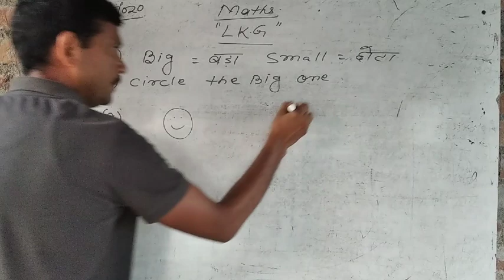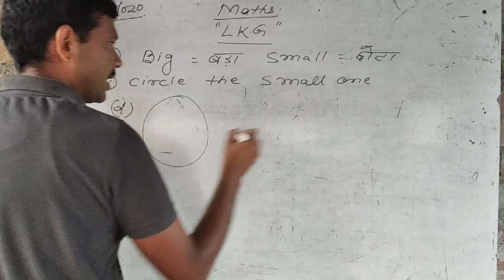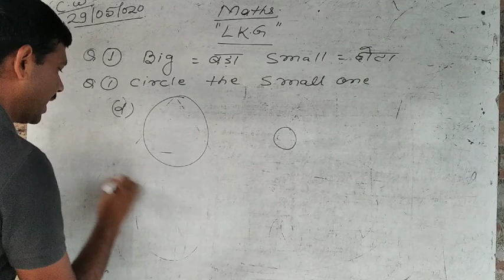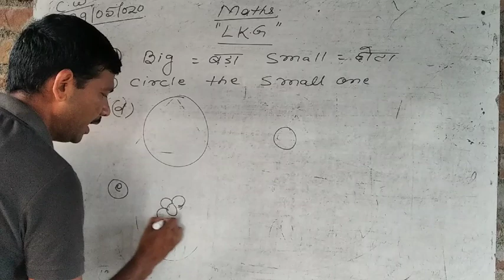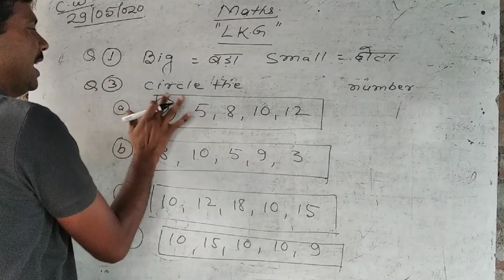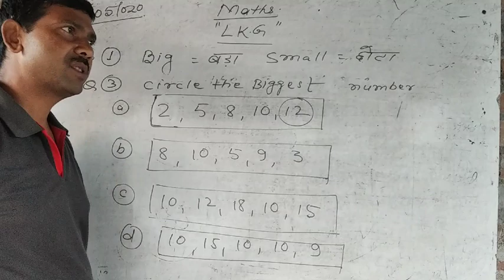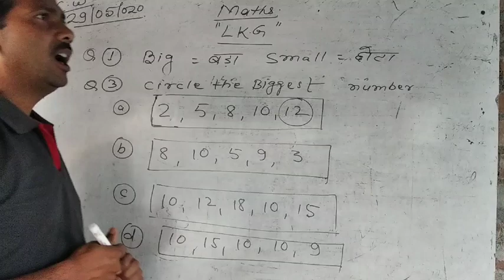Maths lkg big and small